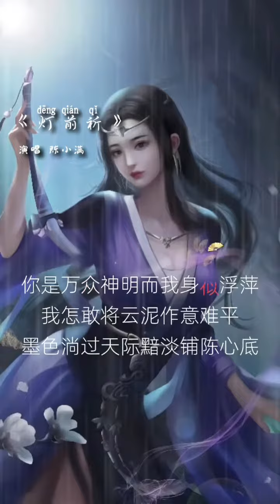什么是意难平，难圆的月，难并的肩，难牵的手，难忘的人。灯前祈完整版 抖音